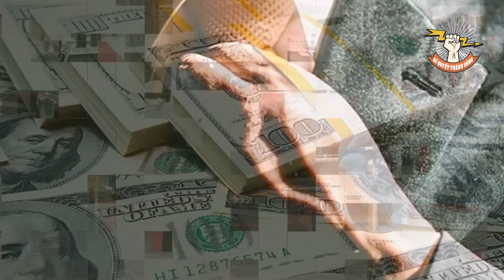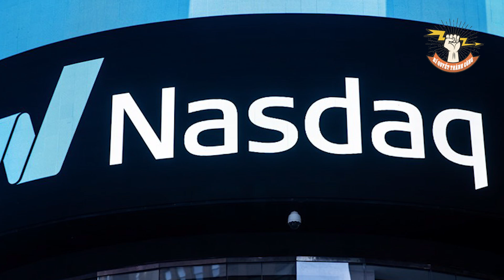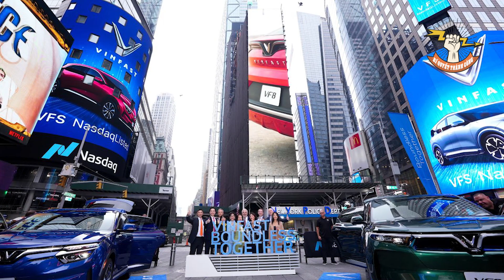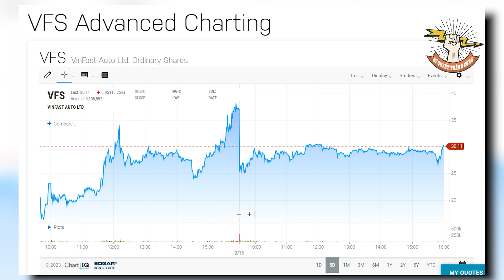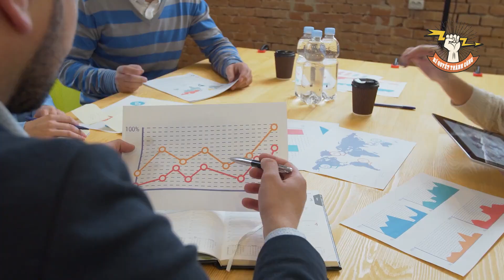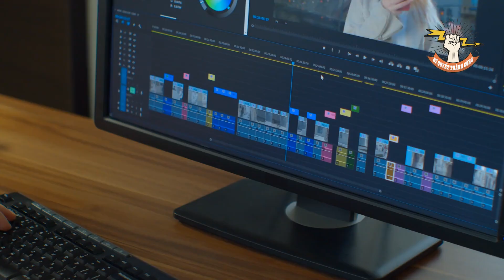Tài Sản Tăng 39 Tỷ Đô, Giàu Thứ 16 Thế Giới, Hoá Ra Bí Quyết Thành Công Của Phạm Nhật Vượng Là Đây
Như ở bài chia sẻ trước, chúng ta đều đã biết ông Phạm Nhật Vượng đang có tham vọng lớn là làm sao để cổ phiếu của Vinfast được niêm yết trên sàn chứng khoán Mỹ. Sau mọi nỗ lực suốt một năm qua, cuối cùng ngày 15/8, VinFast chính thức được niêm yết trên Nasdaq, Mỹ với mã VFS. Sự kiện này được nhiều người đánh giá là cột mốc lịch sử khi một doanh nghiệp Việt Nam được niêm yết thành công và tạo ra những hiệu ứng tích cực trên thị trường chứng khoán Mỹ.
Với màn chào sân đất Mỹ rực rỡ, VinFast đã đem về cho chủ nhân của nó 39 tỷ USD chỉ trong 1 đêm. Điều này cũng giúp tỷ phú Phạm Nhật Vượng lọt vào top 30 người giàu nhất thế giới. Thật tự hào phải không ạ? Vậy bạn có muốn biết cách làm việc của ông Phạm Nhật Vượng như thế nào mà giúp ông có thể đạt hết thành công này đến thành công khác không?